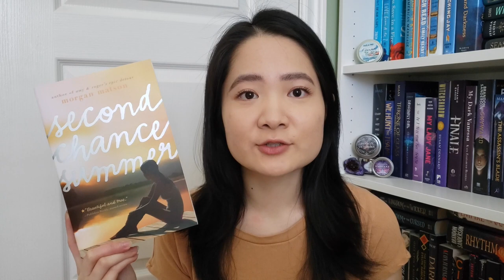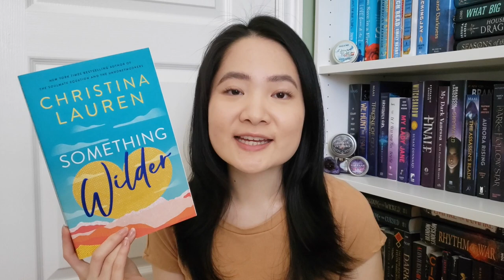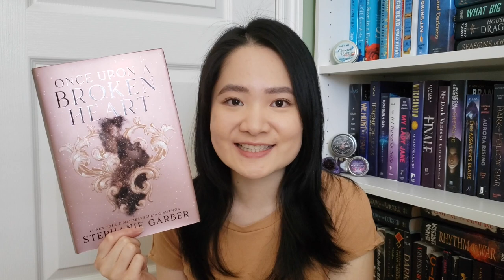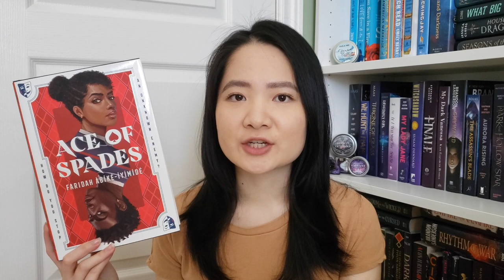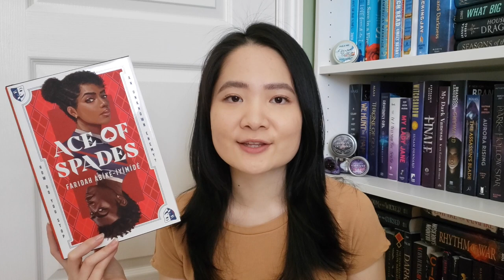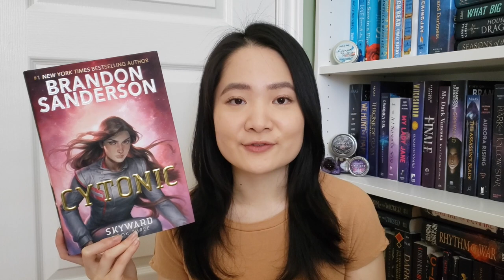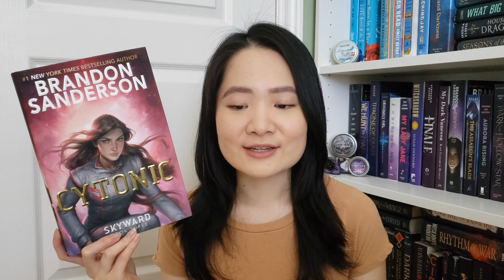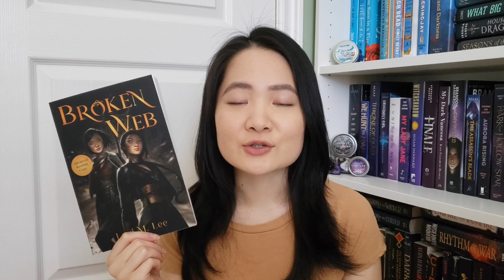books I MUST read! | July and August TBR 2022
Hello friends! Here's my July and August 2022 TBR with a good mix of genres. Enjoy!

SOCIALS:
Books Mentioned:
Second Chance Summer by Morgan Matson
Heart Bones by Colleen Hoover
Something Wilder by Christina Lauren
Cytonic by Brandon Sanderson
Broken Web by Lori M Lee*
A Rogue of One’s Own by Evie Dunmore*

*Thanks to the publishers for the gifted copies!